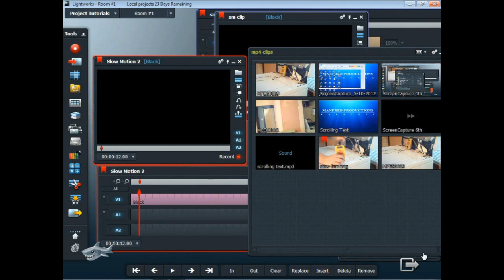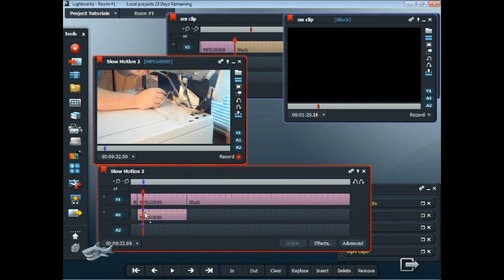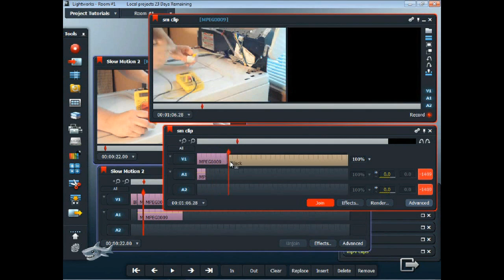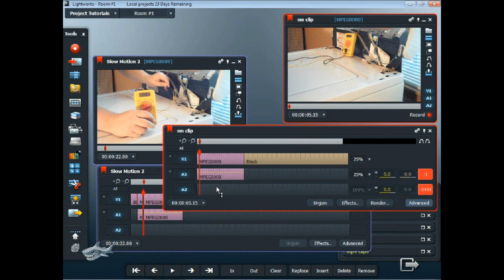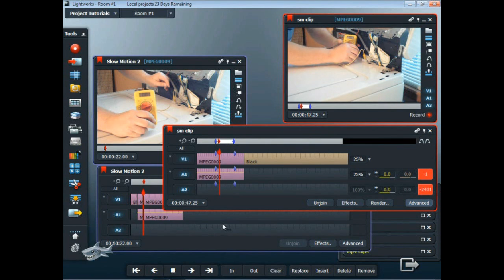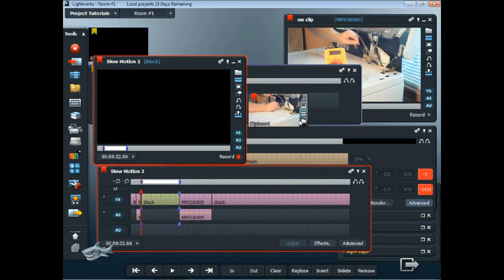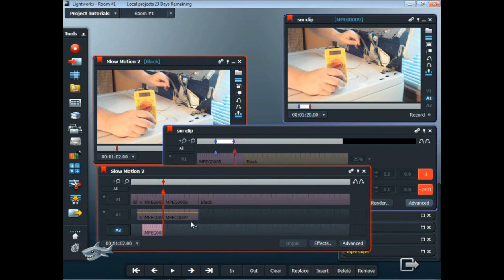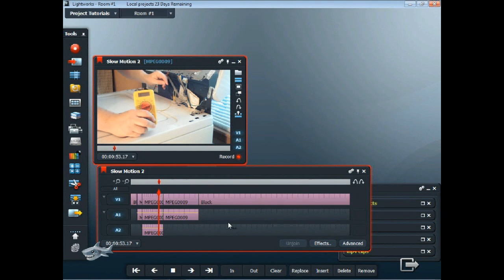Lightworks Beta Tutorial - How to Make Slow Motion in an Edit Clip WITHOUT FX Program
This video shows how to use the advanced settings on an edit to make a portion of an edit clip run in slow motion.  This method does NOT require the use of any FX program, it can be achieved using the native LW program.  The same process can be used to make a portion play in Fast Motion as well!